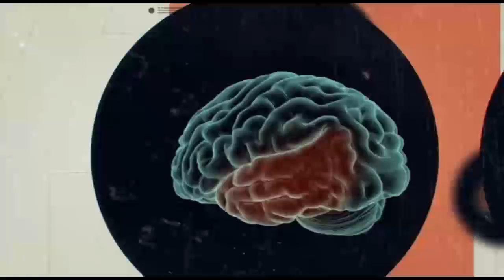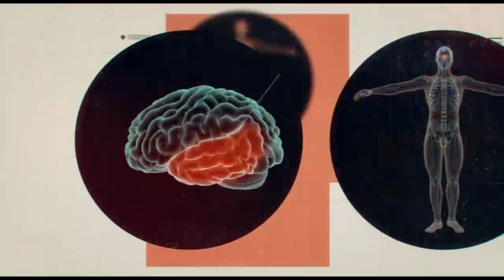دانش نوین – روانشناسی از دیدگاه علم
موضوع برنامه: دین از دیدگاه روانشناسی